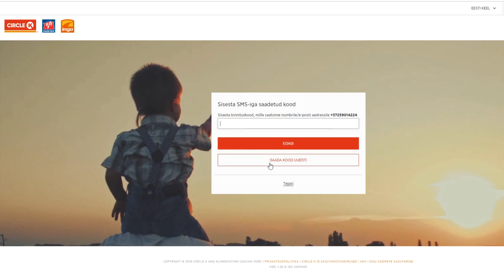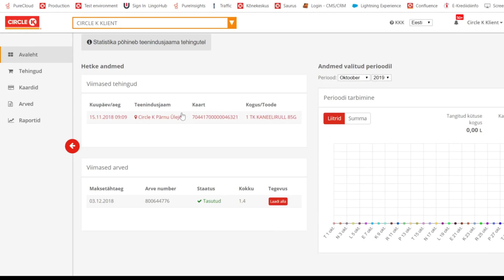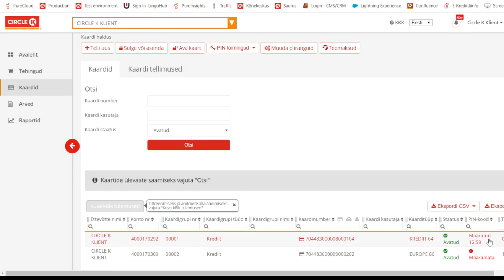Circle K ärikliendi iseteenindus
Ärikliendi maksekaarte postitame PIN-koodita. Vaata videost, kuidas uue kliendina ärikliendi iseteenindusse sisse logida ja kaartidele kiirelt PIN-koodid määrata.